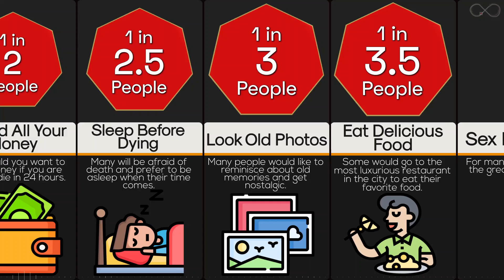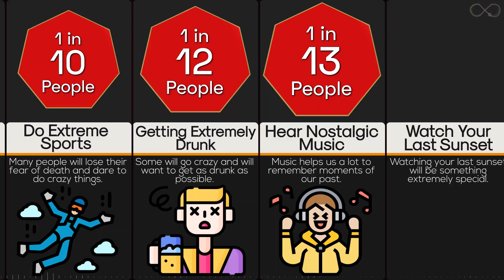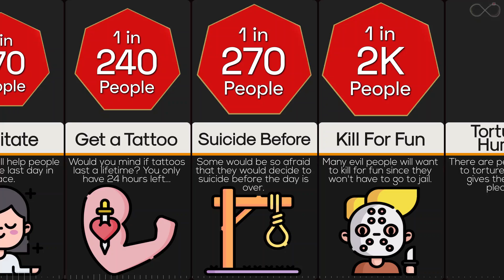Probability Comparison: If We Had 24 Hours To Live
I invite you to do the following scenario: imagine you had 24 hours to live, what would you do? What would happen if you woke up one day and you found out that you had 24 hours to live? Would you want today to be the best day of your life, or what would you wish for this day? Let's find out what are the most common things people want to do if they found out they only have 24 hours left to live.